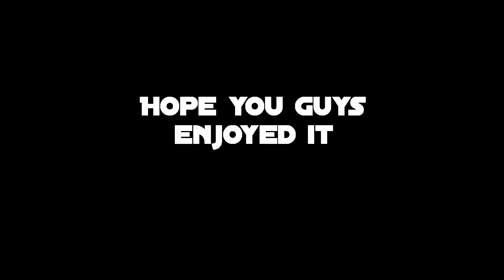Elements ⚡ PUBG mobile Android PubgMontage |SigmaPlayZ